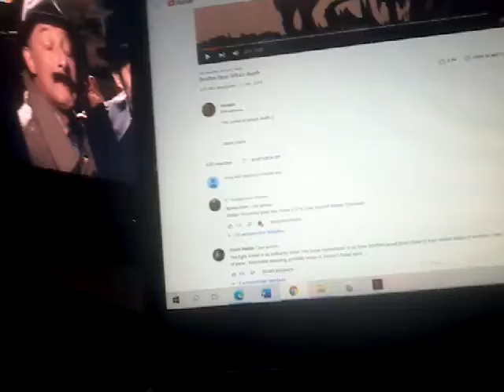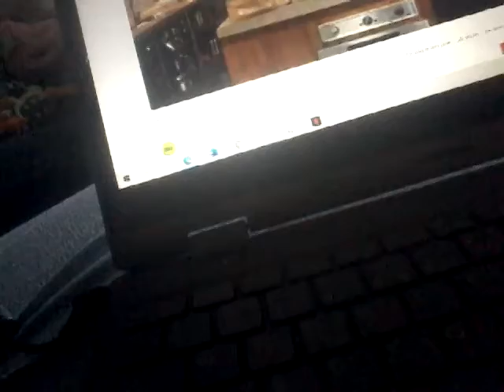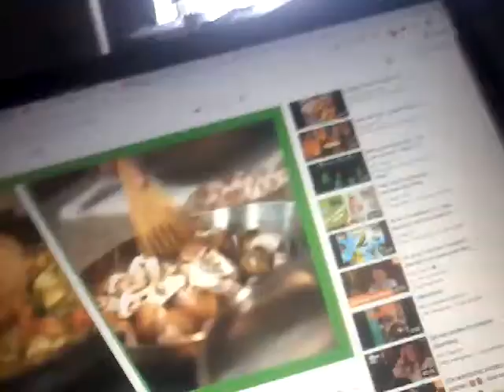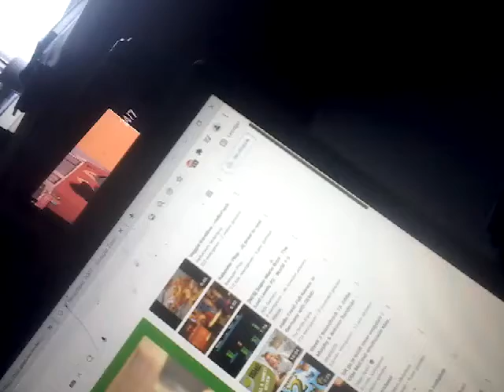Reageren op nicolette kluijver vs dennis weening kookbattle